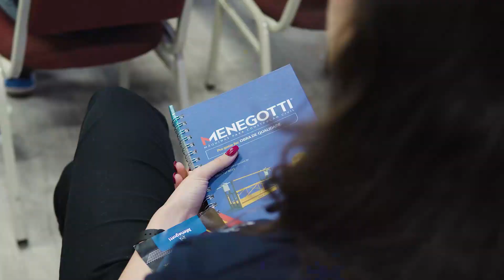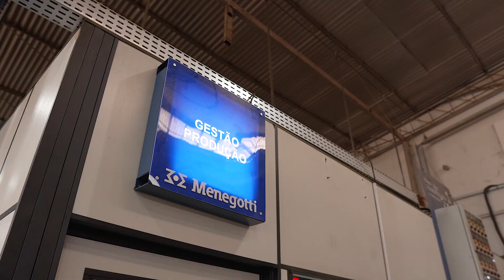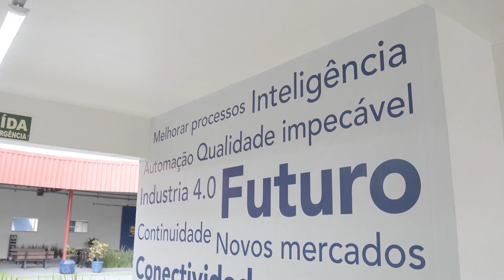Confira todos os detalhes da Convenção de Vendas Desbrava 2024!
Quer saber como foi a Convenção de Vendas Desbrava 2024?
Reunimos os momentos mais marcantes e especiais da Convenção nesse vídeo, esperamos que goste!